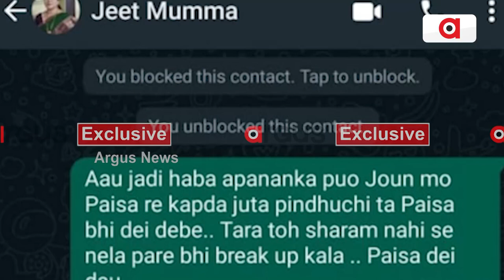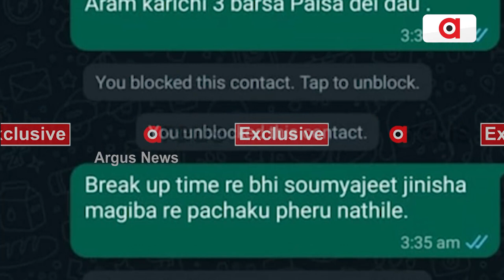WhatsApp Chat Between Soumyajit's Mother And Software Techie Sweta Utkal Kumari